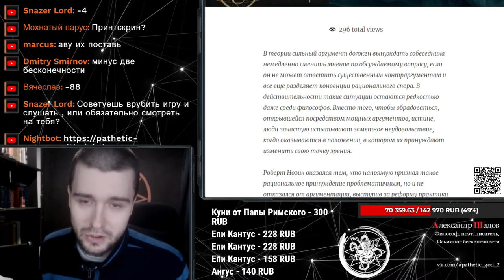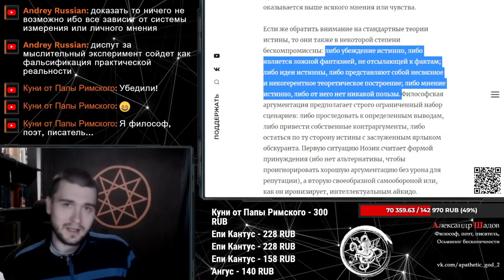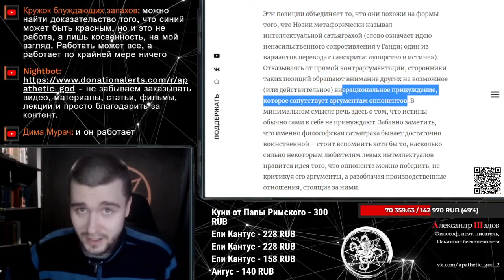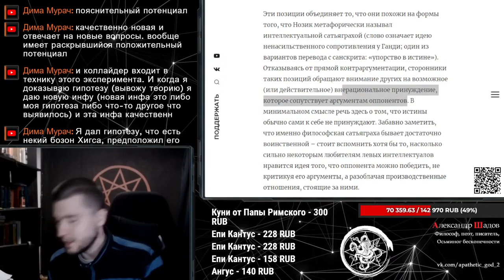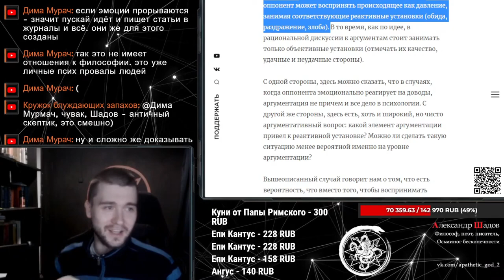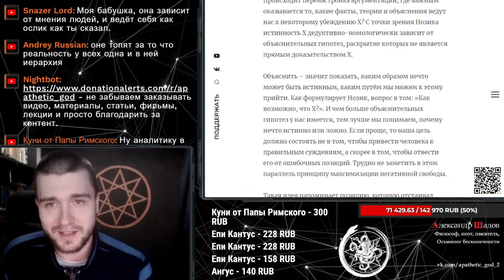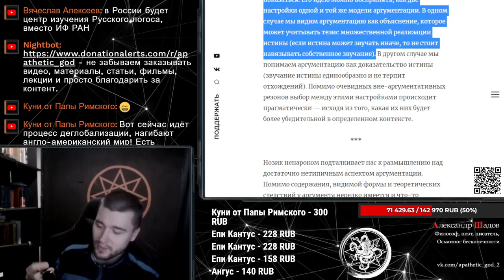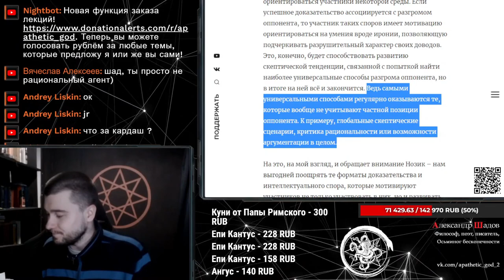Шадов обозревает статью "Аргументация как объяснение"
Таймкоды:
0:00 О статье
0:40 О позиции Роберта Нозика
3:28 О теории истины
7:49 О том, что должны делать люди которым не нравится аргументация
13:22 О позволениях рационалистов
15:49 О практике оценки аргументирования
17:59 О эпистемологическом эгоизме
19:11 Об обращении к объяснению
21:46 Об "незаменимости" аргументации
24:12 Об "интеллектуальном" пространстве
26:46 О скептической тенденции